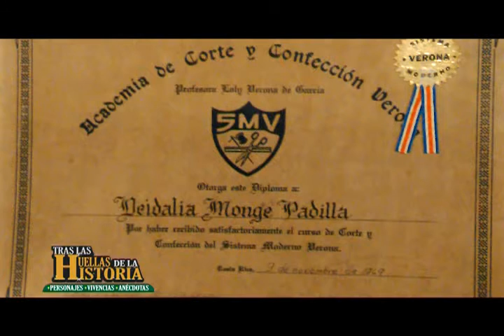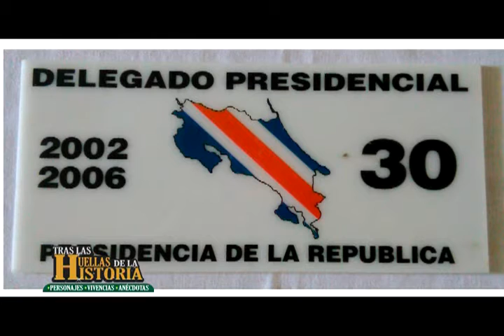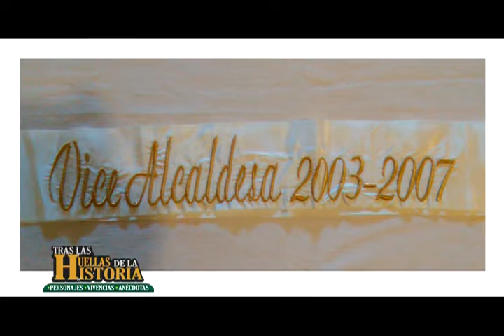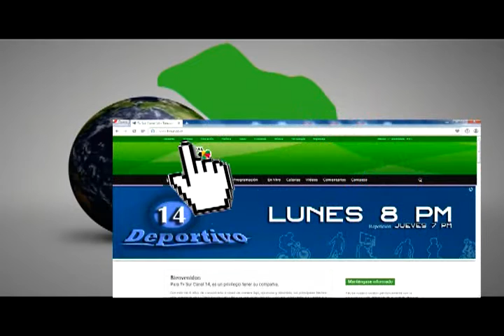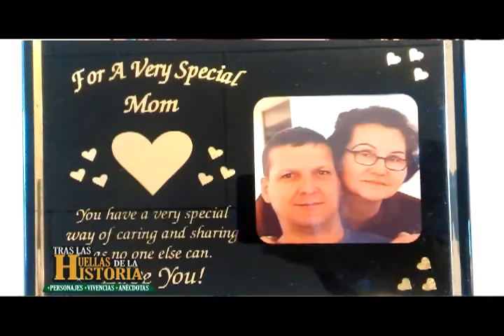Programa | Tras Las Huellas de La Historia - Deidalia Monge Padilla